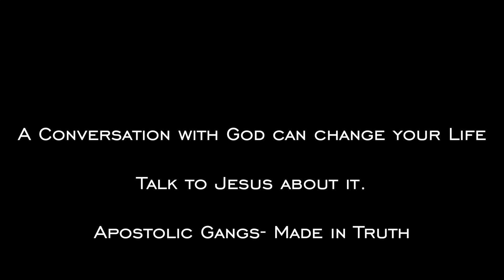Chrisean Rock Outta Jail & On Fire for Jesus! Hood Gospel Goes Crazy!" Real Talk Real Faith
Chrisean Rock is back, but this time, she's rollin’ with Jesus! Fresh outta jail and flipping the script with Hood Gospel vibes. It's raw, real, and you don’t wanna miss how Acts 16:31 hits different in the streets. This ain’t your typical church talk—watch her bring faith straight to the hood!"